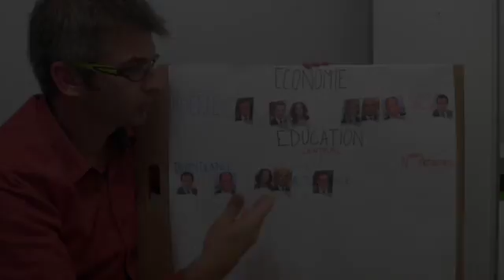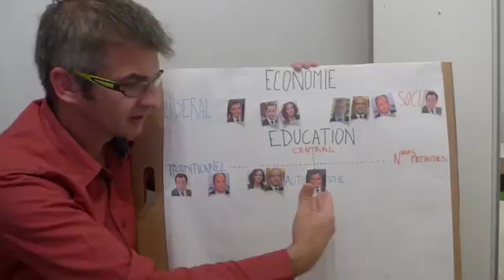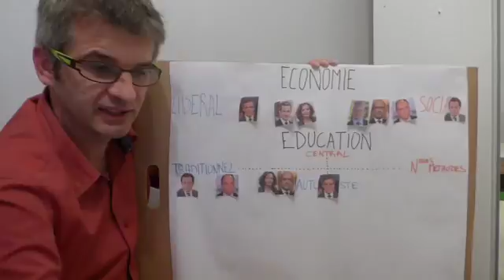Programme de Bruno Lemaire sur l'éducation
Programme sur l'éducation de Bruno Lemaire analysé par le Pic. Avant dernier candidat LR sur ce thème